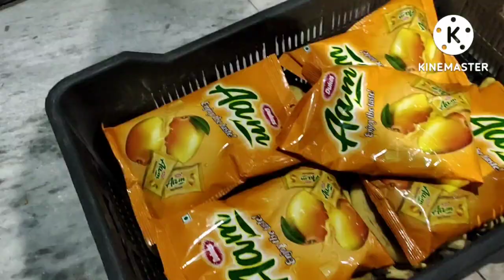My first Vlog.Janmashtm#...Dahi Handi ...हाथी, घोड़ा ,पालकी जय कन्हैया लाल की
# Krishna Janmashtami #
Hello Friends,
I am glad you found my channel to watch.

The views/ opinions/ suggestions/ expressed  by any means (spoken  or written) in our all videos are our personal experiences and not intended for each and everyone. We are not the professional or advisor for any of content in our videos. All the content in our videos is our personal opinion. We are not responsible for any harm or damage occurred while watching or trying the content presented in our daily videos.
Bhuvika Style
Veena Navin Arora